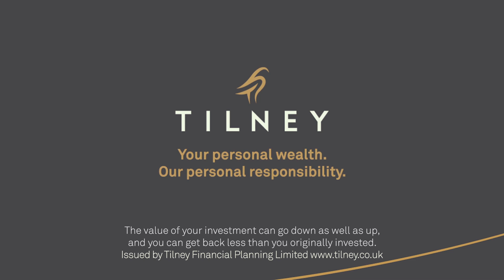Fred’s story – I want to make new memories with my growing family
Fred is a keen photographer and for him, memories are precious. He wants to carry on creating new memories with his growing family.